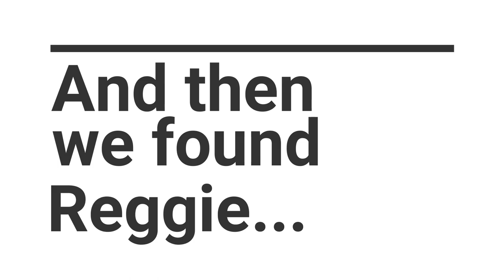Los Angeles Haunted Hayride 2019 Vlog FT. TLEV Media!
We attended the Los Angeles Haunted Hayride with our friends TLEV Media!
Other Channel's I'm involved with:
Theme Park Pass: